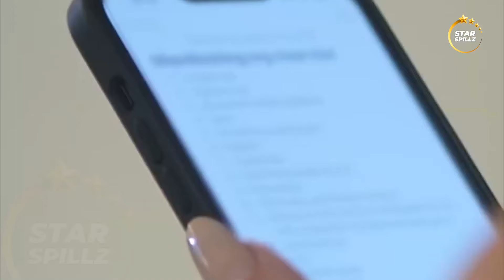CRAZY Update on Kim Kardashian-Odell Beckham | Kanye WARNED Her !!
So Kim Kardashian is back in the headlines thanks to her romantic endeavors. Ever since the reality TV star ended things with her ex husband Kanye West, she has been looking for the next love of her life. From Pete Davidson to now Odell Beckham Jr., there's been a good handful of men in her life. But talking about Odell Beckham Jr and Kim, that ship might have sailed and fans might not even know it. In fact, their relationship might not have been real from the beginning!

Now the Kardashians are no strangers to PR stunts, especially when it comes to relationships, and according to some sources, whatever is going on between Kim and OBJ was nothing but a stunt for publicity. And if you don't believe these sources, one source that also said the same thing has some extra special ties with the Kardashians. Kanye West has also come forward talking about how this relationship wasn't real from the start and how it was nothing but a PR stunt. According to sources, the duo that was rumored to be dating might be headed towards a breakup soon, so their love story has ended before it even started. Now we have a lot of receipts to prove that this relationship wasn't real, so you need to stick around till the end of the video so that we could convince you! Kanye has always been very outspoken about everything, and if there's anyone who has a good amount of dirt on the Kardashian family, it has to be Kim's ex husband. No one knows Kim better than he does, and even Kim had admitted that several times. Some sources even say that Kanye talked to OBJ and knocked some sense into him, which is why he dumped Kim Kardashian. Although the duo hasn't made any public announcements about breaking up, it's only a matter of time before that comes to the tabloids as well. They were recently spotted out in public, and although they tried to put on a show to avoid any drama, it was pretty obvious that something wasn't right between them.